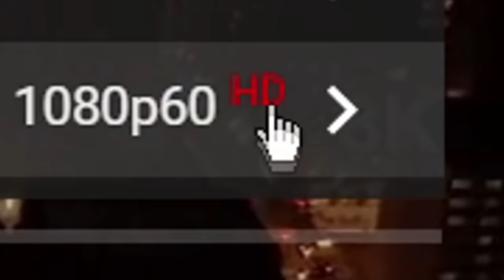When I turned on the 8K meme !!!!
IMPORTANT NOTICE: THE ORIGINAL VIDEO HAS BEEN TAKEN DOWN DUE TO COPYRIGHT. However I have taken owner's permission (Luke Faichney) to use this video as it is currently. Thank you and enjoy the video!! Thanks to Luke for letting me use his clip